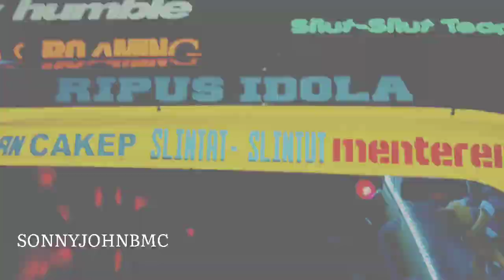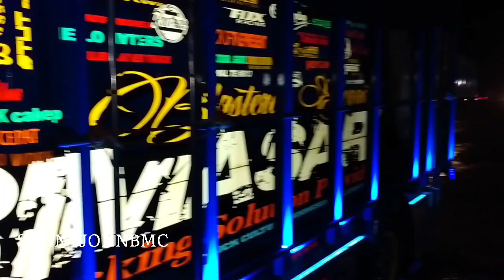Sam Teddy " Supir Dilawan "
Lampu variasi truck samudra Indonesia Sam Teddy yang makin menarik hati